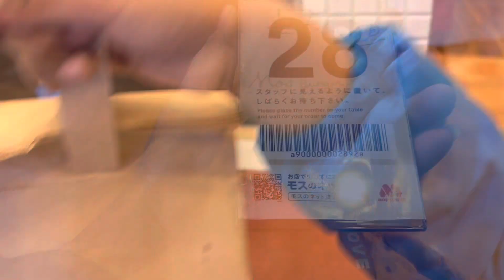2 Days Vlog|A Lunch Day out with my Family|Sakura Cherry Blossom 🌸|Muragakkai Poricha Kuzhambu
A lunch day out with my family. It’s a Sakura season in Japan. We went to park along with our lunch packed and enjoyed our lunch with this beautiful Sakura with Cherry Blossom Tress.

Also covered the recipe and one amazing lunch combo which is Murugakkai poricha kuzhambu with Carrot Poriyal.